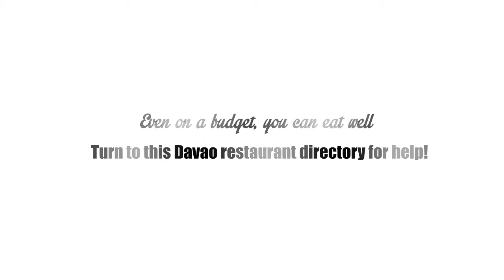Davao Restaurant Directory for the Best Eats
Eating out for the night
Or looking for a place to relax and unwind?

Know where to go out on the town
A Davao restaurant directory won't let you down!

Whether on your own or with friends
In Davao, the food trip never ends!

Give your tastebuds a treat
With yummy desserts, filling veggies and meat

Chinese dishes, local cuisine
Italian, Indian – just choose from this food scene

Find your favorite dishes
From barbecue to pizza to tuna sisig

Set meals, eat-all-you-can
Buffet restaurants, even

Even on a budget, you can eat well
Turn to this Davao restaurant directory for help!